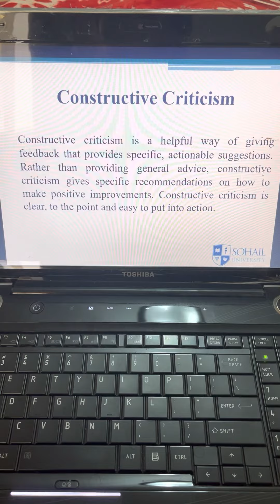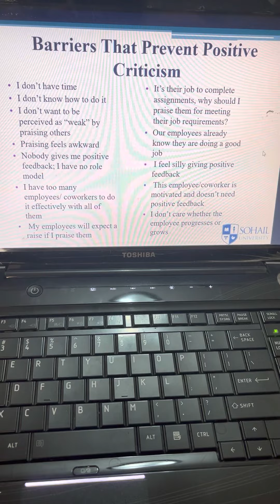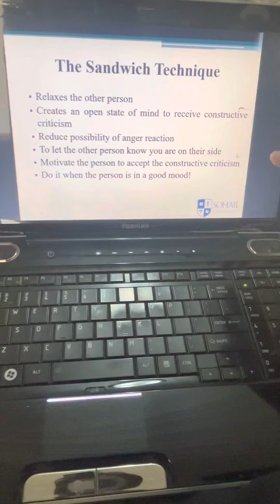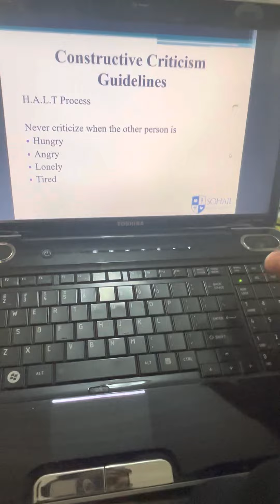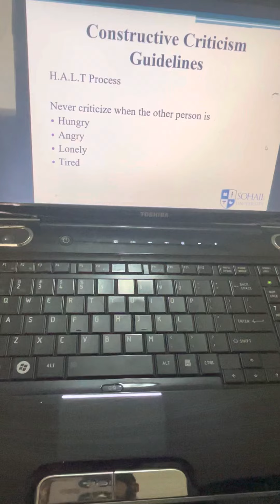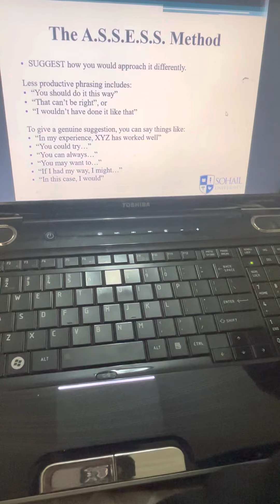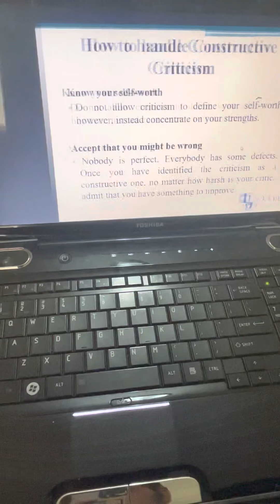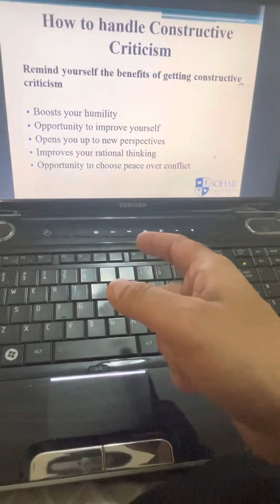Oral communication Criticism Lecture | Subscribe for more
How to handle Construction Criticism?
Today i share the experience and debate on this topic, Hope you all understand